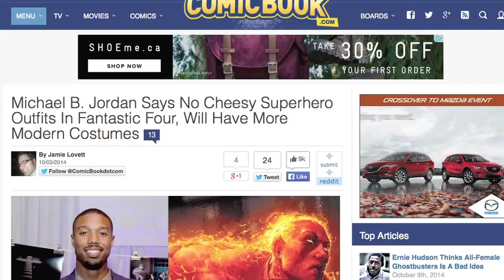Marvel gets hostile with X-Men and Fantastic Four - [MARVEL EDITION #34]